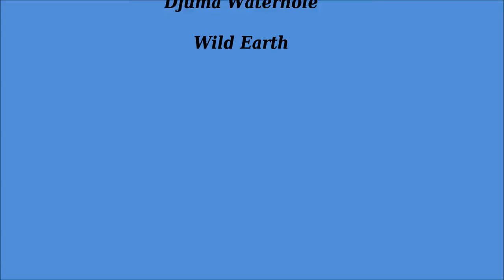The Rest of September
Remaining screen shots from September 2014